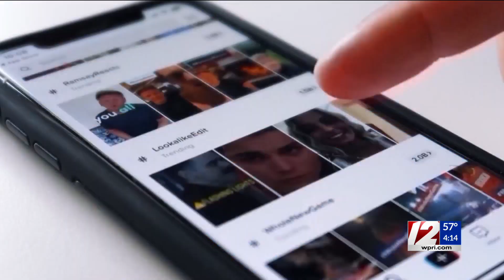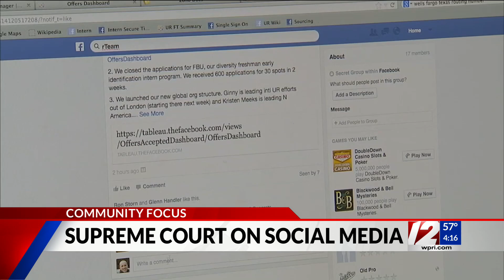Community Focus: Brian Lamoureux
Lawyer Brian Lamoureux joins Kim for Tuesday's Community Focus.